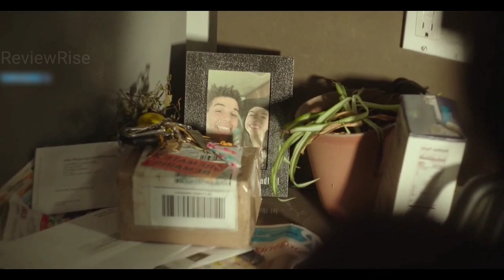She Climbed The World's Tallest Tower, Now She's Stuck | Movie Explained in Hindi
● Quick Story Line ●
 Fall is a 2022 survival thriller film directed and co-written by Scott Mann. Starring Grace Caroline Currey, Virginia Gardner, Mason Gooding, and Jeffrey Dean Morgan, the film follows two women who climb a 2,000-foot tall radio tower and get stranded at the top with no way down.
              For best friends Becky and Hunter, life is all about conquering fears and pushing limits. However, after they climb 2,000 feet to the top of a remote, abandoned radio tower, they find themselves stranded with no way down. Now, their expert climbing skills are put to the ultimate test as they desperately fight to survive the elements, a lack of supplies, and vertigo-inducing heights.

● Keyword ●
Fall (2022) film plot in HD
Fall (2022) full movie review
Fall (2022) film full HD explanations
Fall (2022) film dual language
fall movie explained,
fall movie explained in hindi,
fall full movie 2022,
fall full movie 2022 hindi,
fall last scene,
fall movie trailer,
fallen movie explained,
fall trailer,
falling,
fall movie,
fall movie 2022,
fall movie action 2020,
fall movie review,
fall movie full,
fall movie ending,
fall movie scenes,
fall movie recap,
fall movie trailer 2022,,
fall movie ending scene,
full movie explanation,
fall movie edit,
fall movie english,
fall movie ending explained,
fall movie ending song,
fall 2022,
fall 2022 Explained,
fall 2022 Explained in HINDI,
fall 2022 पूरी कहानी हिंदी मे,
fall 2022 movie हिंदी मे,
Fall (2022) recap hindi,
movie explain,
movie explained,
new movie explained,
2022 movie explained,
movie explanation,
ending explained,
movie review in hindi,
She Climbed The World's Dangerous Tallest Tower,
She's Stuck on World's Tallest Tower,
Fall (2022) full movie in Hindi u0026 Urdu
Fall (2022) ending explained
Fall (2022) explanations
Fall (2022) survival movie
fall 2022 summary in hindi
fall 2022 full movie

● Credits ●
Images and footage Source : Lionsgate
Directed by : Scott Mann
Produced by : Christian Mercuri, James Harris, Mark Lane, Scott Mann, David Haring
Edited by : Rob Hall
Production Companies :  Tea Shop Productions, BuzzFeed Studios, Capstone Pictures, Flawless

Any footage in this video has been only used to convey an understandable message to the audience. To the best of my knowledge, it's a permissible use in the reviews and commentary section. We have no intention of infringing on anyone's right.